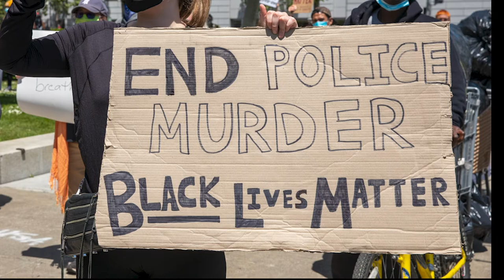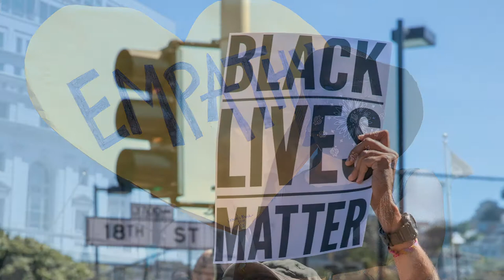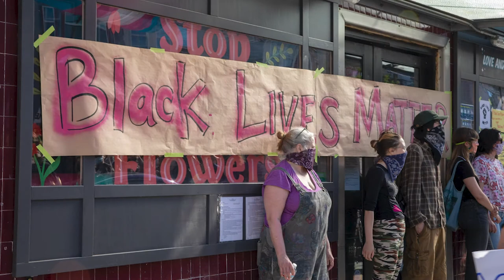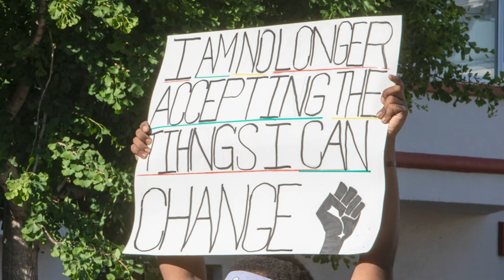Change Is Coming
We are living through strange and historic time. At times like these, the world needs brand new protest songs, and lots of 'em. This tune is my humble contribution to the cause. I wrote this in 2017, around the time of the Women's March, and recorded it in 2020, while America marched for Black Lives and for justice.

A huge thank you to Michael Pegram for the awesome photos from this year's Black Lives Matter marches in San Fransisco.

And another huge thank you to Vince Sanchez at VSO Studios for mastering the final product.

Lyrics:

One fine day that dam gonna break
You know change is coming

Look out your window and see what's goin' on.
We've come so far but so much gone wrong.
Gotta give a little kindness. Gotta give a li'l respect.
It's up to us now people to clean up all this mess.

Some people never see it coming.
Some see the signs a mile away.
Sometimes it takes a generation to unfold.
Sometimes it happens in one day.